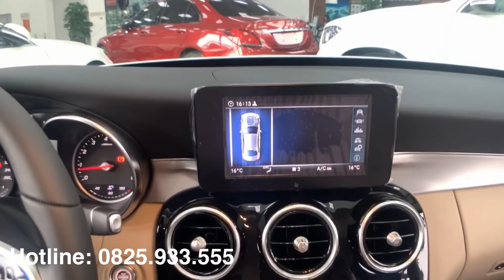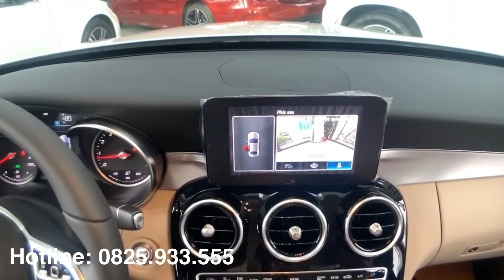Chi tiết Mercedes C180 2020| Ưu đãi 80 triệu| Hoàn tiền 4.0%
Đánh giá chi tiết Mercedes C180 2020. Giảm giá tối đa 4% giá trị xe.
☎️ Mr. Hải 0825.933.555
🔥Combo 1: Giảm giá xe từ 40-60 triệu
🔥Conbo 2: Giảm thêm 4% giá xe (80-100 triệu) cho khách hàng Nhà báo, Bác sỹ, Nha sỹ, Phi công, Hãng hàng không, Luật sư, Người nổi tiếng, Công ty vận tải, Khách sạn.
🔥Combo 3: Thuế trước bạ giảm 50% cho các dòng lắp ráp
👉Mercedes Benz GLC theo thống kê đến này đã có tới gần 10.000 chiếc giao tới tay cho khách hàng – một con số vô cùng ấn tượng trong phân khúc xe hạng sang SUV như BMV, Audi, Mercedes…
✅Thiết kế vững chắc- đậm chất thể thao
✅Nội thất sang trọng- trang thiết bị hiện đại vô cùng đẳng cấp
✅Động cơ hoàn toàn mới kết hợp với hệ thống treo DYNAMIC BODY CONTROL với 3 chế độ.
✅Nhiều cải tiến đáng giá , Mercedes GLC 2020 là mẫu xe vô cùng lý tưởng cho những ai đang tìm kiếm một chiếc xe SUV hạng sang với thiếu kế thể thao,hiện đại, tiện nghi, giàu công nghệ.